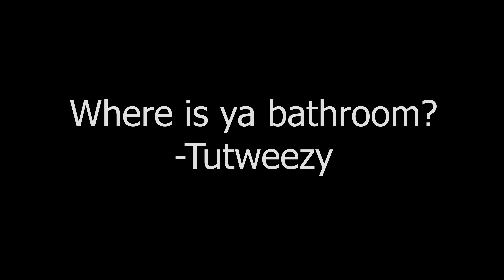When ya girl's sister MEGA FINE 😍 (feat.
These shawties getting finer. I blame these personal trainers going around or something.

Feat: @QueenSoTrill
Animated by: @jujucartoons @yourboylloyd
Character design: @alixambrose